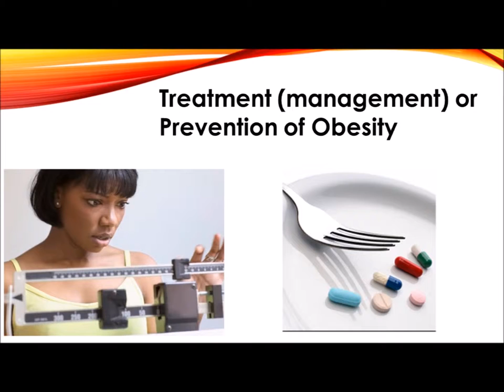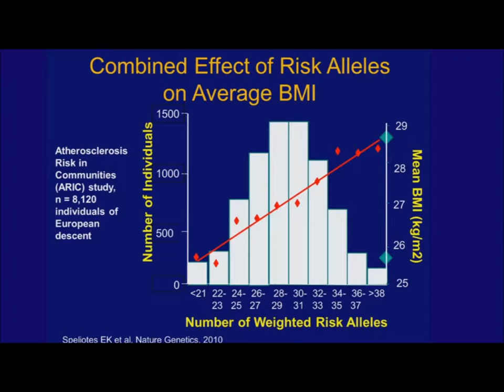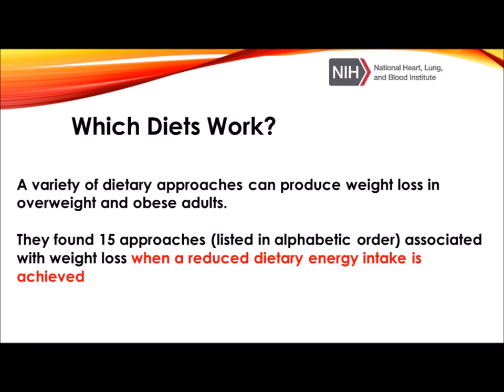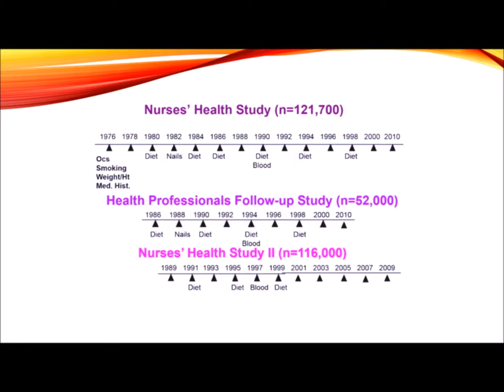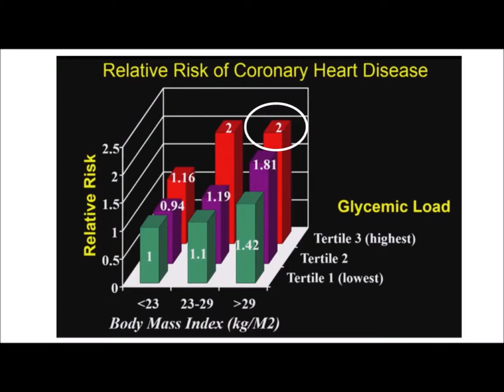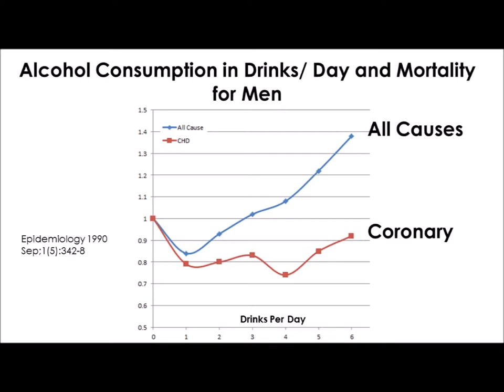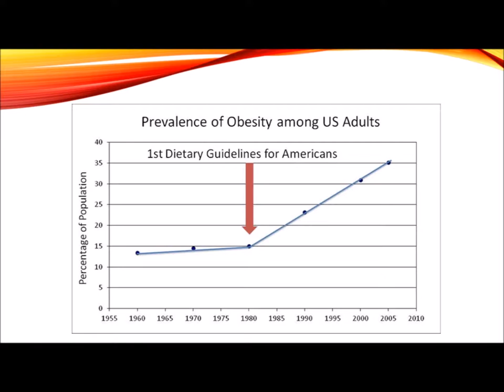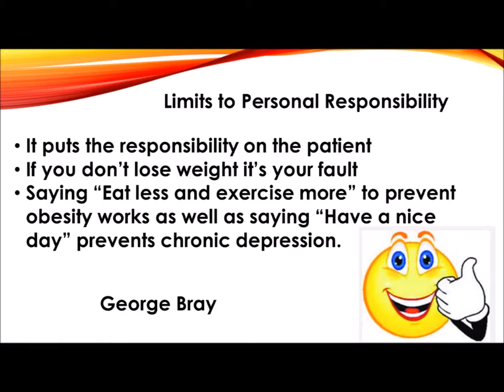Obesity 2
Treatment of Obesity. Techniques to diet and lose weight. An explanation why conventional diets have not been working and the need for a new and better approach to sustained weight loss